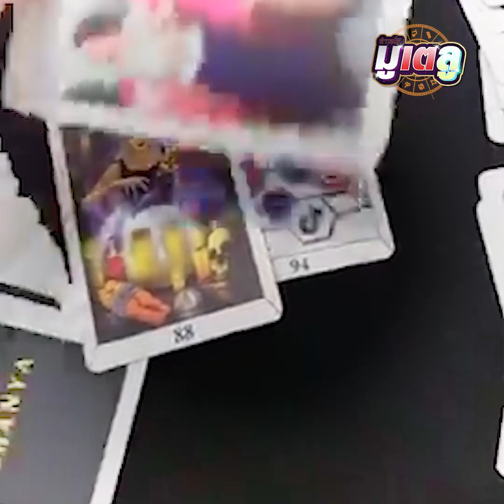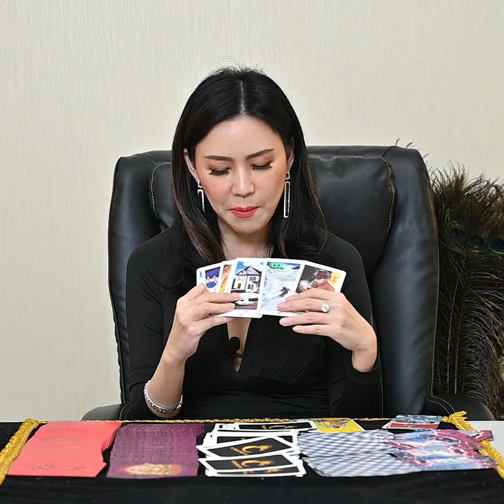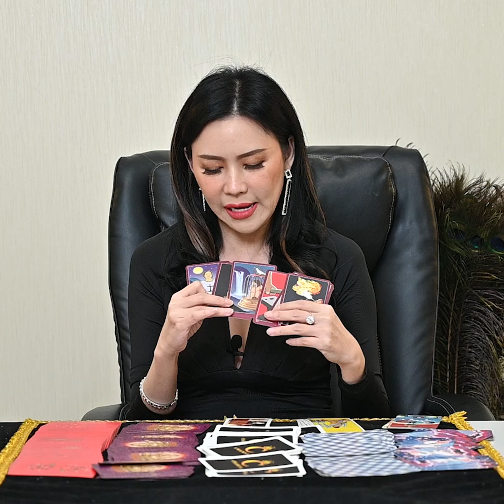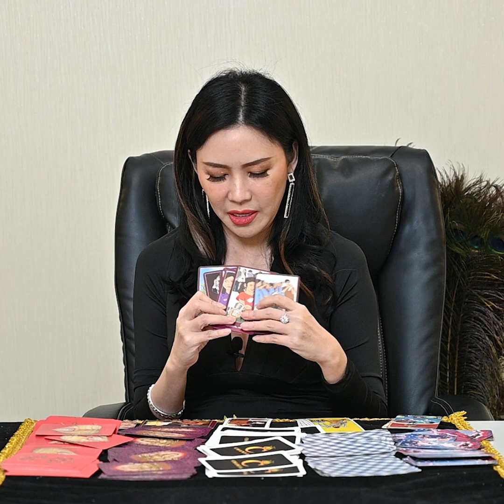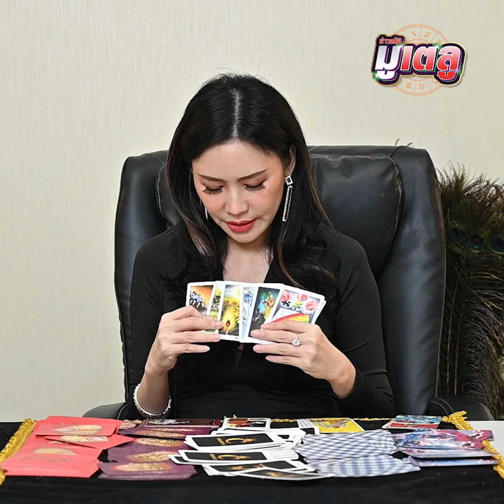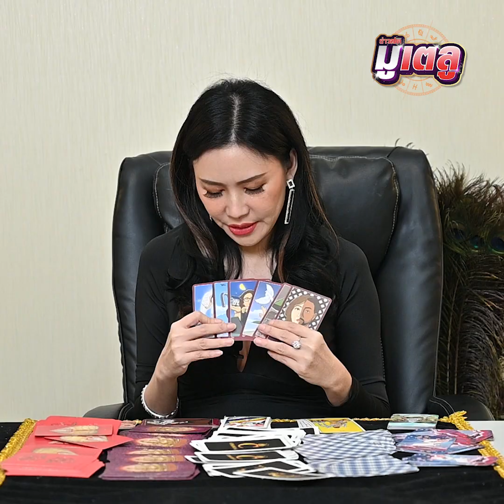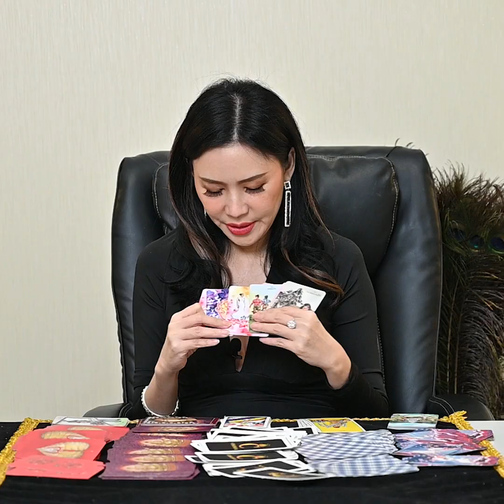ดวงปักษ์แรกม.ค.66 อ.ชัญญา ราชินีไพ่จิตสัมผัส เห็นไพ่เปิด 4 นักษัตร : Khaosod TV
ดวงปักษ์แรกม.ค.66 อ.ชัญญา ราชินีไพ่จิตสัมผัส เห็นไพ่เปิด 4 นักษัตร ปีใหม่ปั๊บ รับทรัพย์รัว